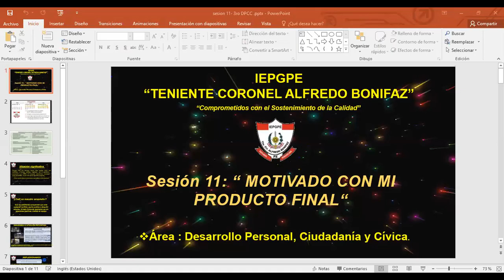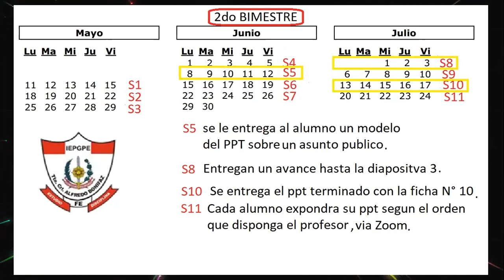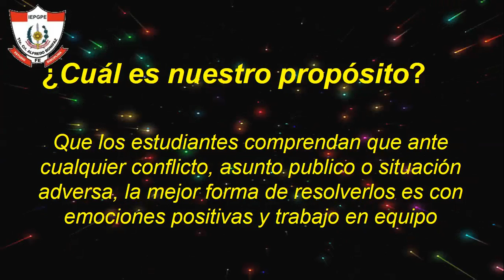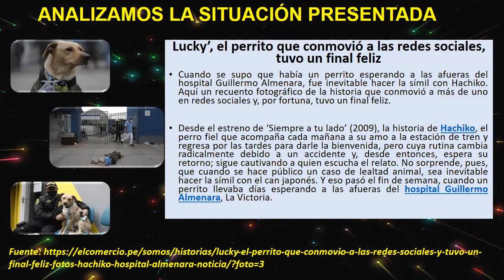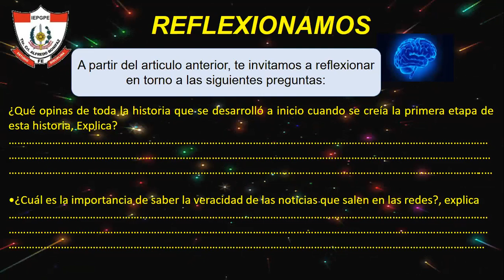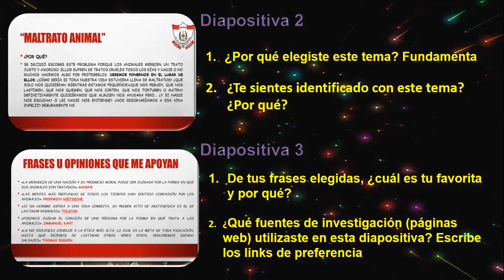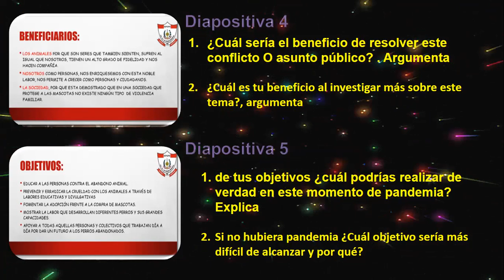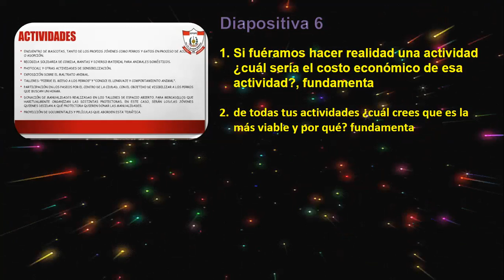DPCC - Sesión 11. Motivado con mi produto final 👍😎😉